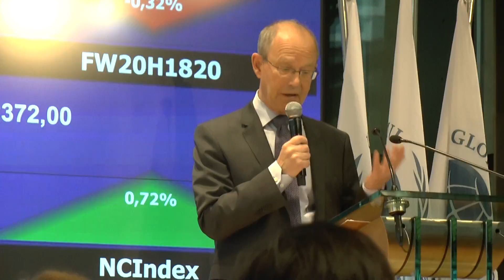Konferencja "Ring the Bell for Gender Equality" - 2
Warszawa, 12  marca 2018 Giełda